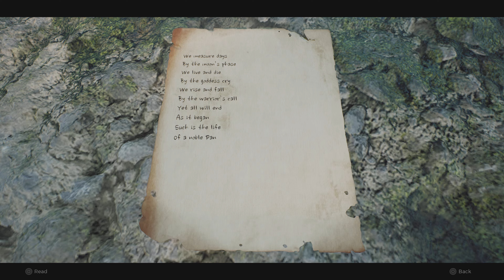Remnant 2 : The Forgotten Kingdom - Let's Play Part 8 : Earthen Coliseum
Lydusa, an ancient spirit of stone who has long been imprisoned, will do anything to secure her freedom and exact revenge against the mortals who betrayed her.

The traces of torment, treachery, and death now haunt the land's once proud ziggurats, as Lydusa's living stones wander the crumbling remnants of a forgotten civilization in search of fresh blood.

Features:

New storyline, dungeons and area based in the world of Yaesha
New Archetype – The Invoker

Remnant 2 : The Forgotten Kingdom - Let's Play Series